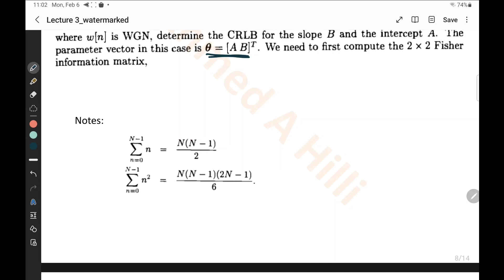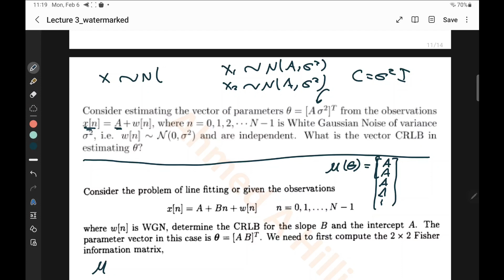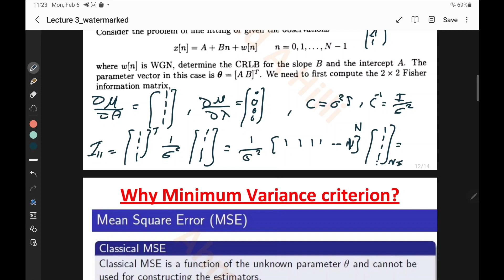CRLB Vector Form Example 2: Curve Fitting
In this video, we discuss CRLB for curve fitting and discuss the CRLB for the general Gaussian Case.